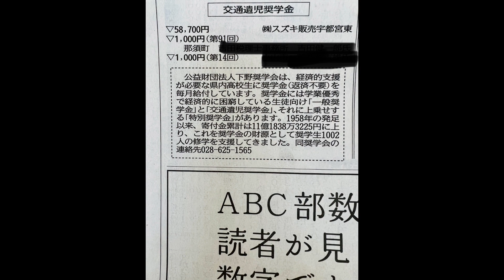皆様方にご報告があります！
◇公開中の動画はこちら・ジムニー編◇
▼【ジムニーカスタム】車検にも通る2cmリフトアップで、乗り心地も見た目も進化！

▼マフラー交換の動画はこちら

▼【ジムニー】リフトアップ後の乗り心地を再調整＆ヨシムラ×APIOマフラーの乗り心地レビューしてみました！

▼【新型ジムニー・JB64W】間欠ワイパー交換/セルフでできるポイント解説付き！

▼【ジムニーでオフロード突破性を検証します！山あり谷ありシーソーあり⁇現在ジムニーにお乗りの方、購入を検討されている方必須です！】

▼【オフロード走行後必須！新型ジムニーメンテナンス下回り・ブレーキ編！】

▼【ジムニー特別企画】元Jリーガーが行くジムニーデイキャンプ！カスタムジムニーインプレッション有り！

▼【不安だらけなカスタムジムニー車中泊＆BBQ！実際にやってみました！対策検証付き！】

▼【お金を掛けるだけがカスタムじゃない！ジムニーお小遣いカスタム！取り付け説明付き！】

▼【お金を掛けるだけがカスタムじゃない！ジムニーお小遣いカスタム第２弾！取り付け説明付き！】

▼【社外ナビゲーションにスズキ純正USBソケットは接続出来る？動作確認は？ジムニーで検証しました！取り付け説明付き！】

▼【自分で出来る！ジムニーお小遣いカスタム第3弾！社外ホーン取り付け！作業工程を詳しく説明します！】

▼【話題のあれ！?シーエルリンク様の〇〇コンを取り付けてみました！検証付き！】

▼【元栃木SCキャプテン佐藤悠介さんと元サッカー日本代表名良橋晃さんとジムニーでDAYキャンプに行って来ました！後日その時の事を振り返りインタビュー！お二人の熱い想いをお話頂きました！】

▼【カスタムを進めていくと必ず「法令」の問題が出てきます。今回は一度立ち止まってカスタムジムニーと向き合います！】

▼【カスタムジムニーで行く！栃木の穴場、紅葉スポット♪昼ご飯はTVで紹介されたデカ盛に挑戦！】

▼【ジムニー突破性能in鬼怒川！川原の凸凹路を実際に走行して検証致します！】

▼【自分で出来る！ジムニーお小遣いカスタム第4弾！フロントスピーカーを純正オプションのスピーカーにバージョンアップ！さらに…【前編】

◇公開中の動画はこちら・スイフトスポーツ編◇
▼Swiftスポーツ関連動画はこちら
【2020最新大画面ナビ】スイフトスポーツにPanasonicストラーダCN-F1X10BLDを取り付けてみた！～前編～

▼【2020最新大画面ナビ】スイフトスポーツにPanasonicストラーダCN-F1X10BLDを取り付けてみた！～後編～

◇愛車のメンテナンス・便利グッズ◇

◇スズキ販売宇都宮東のイベント◇

SUZUKI販売宇都宮東
〒321-0985 栃木県宇都宮市東町２２−１
今回のBGMは
Tinymemory様の
「心地よい風」
を使用させて頂きました